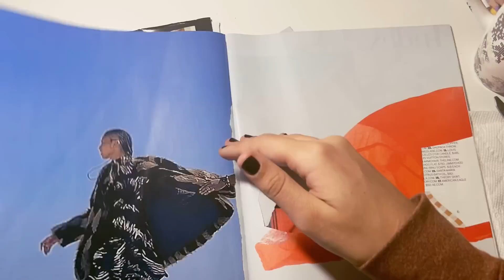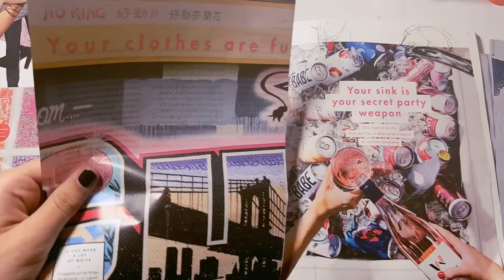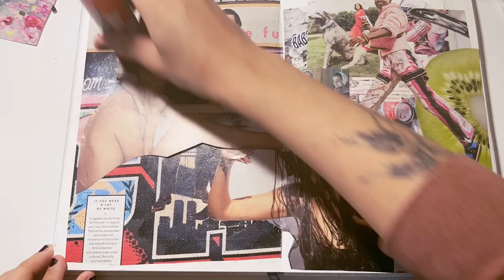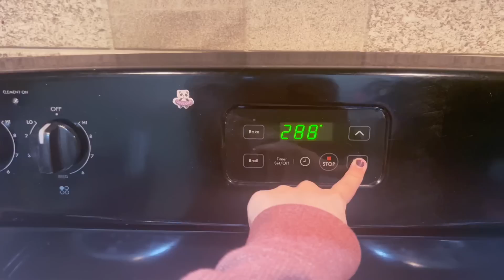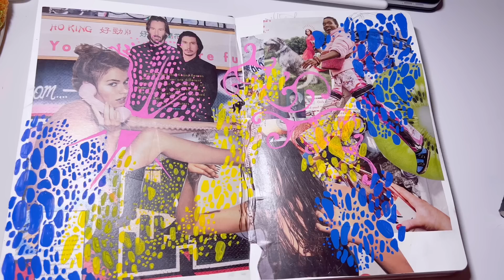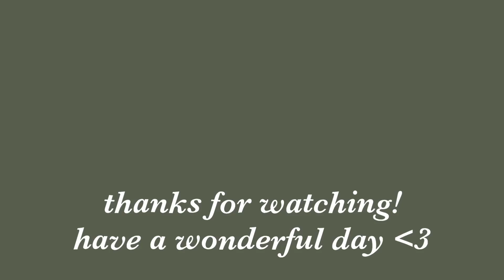winter break art :)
age: 19
pronouns: they/them

⭑ equipment ⭑
edited on VLLO for iPad